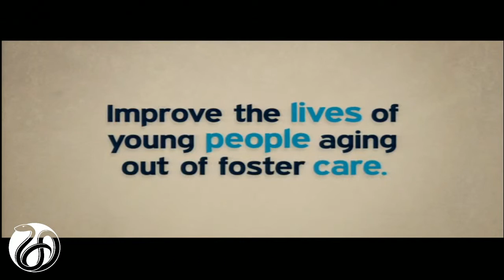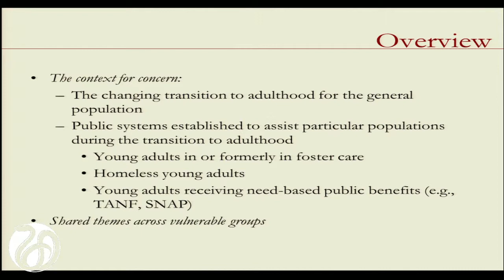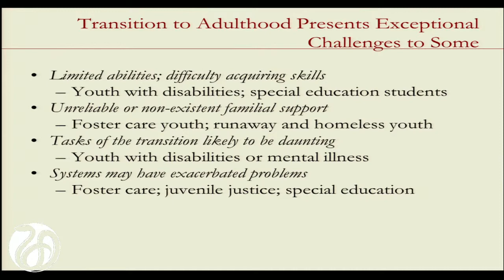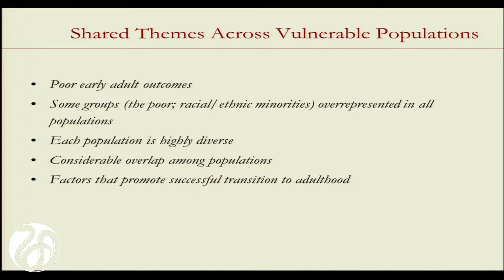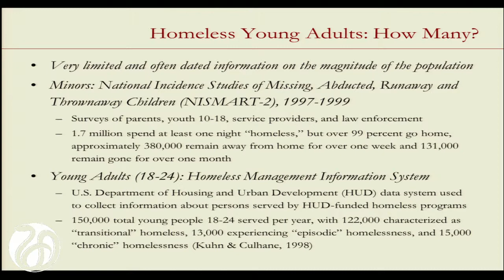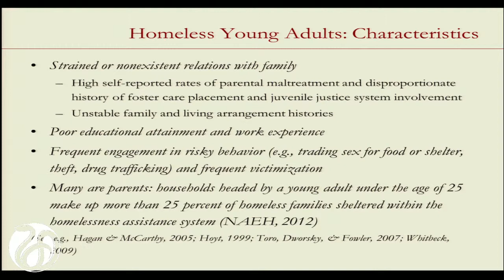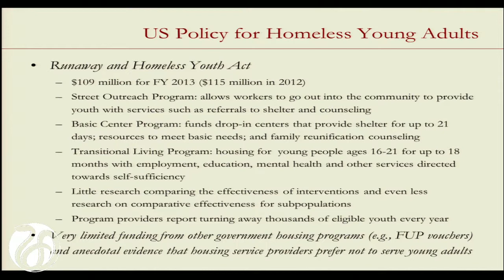Session 10 Introduction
Mark Courtney, University of Chicago